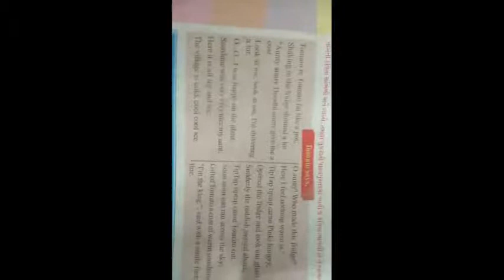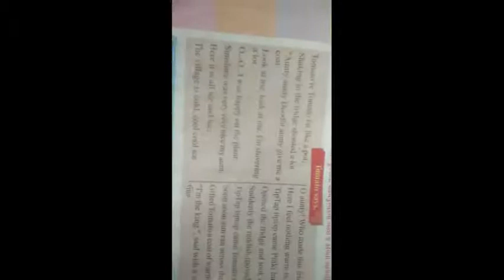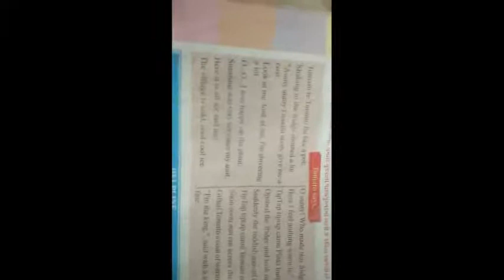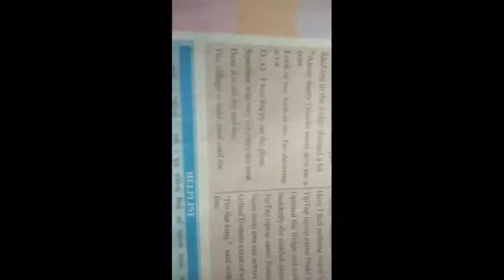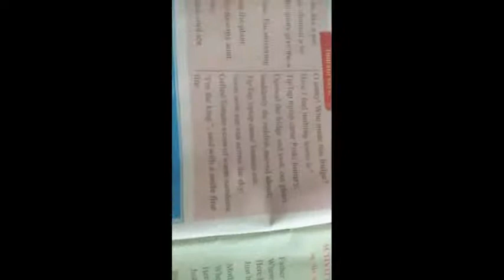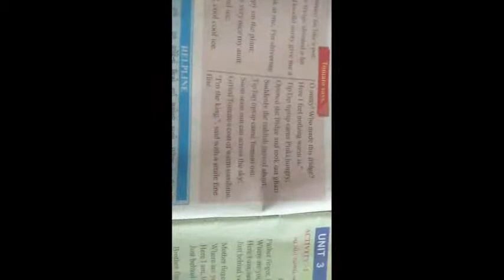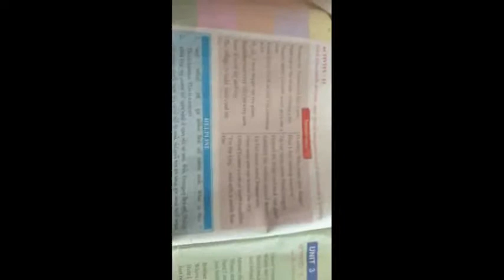STD 4 ENGLISH SHREEJI VIDYALAYA